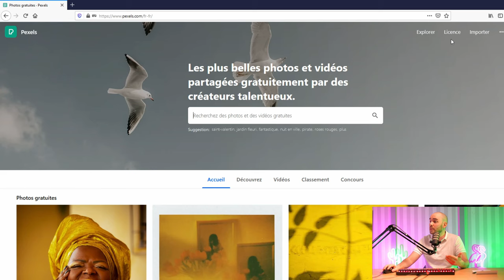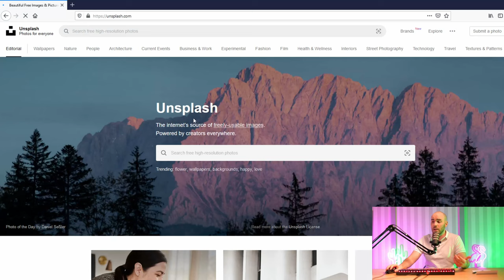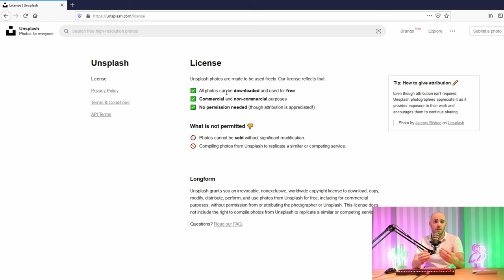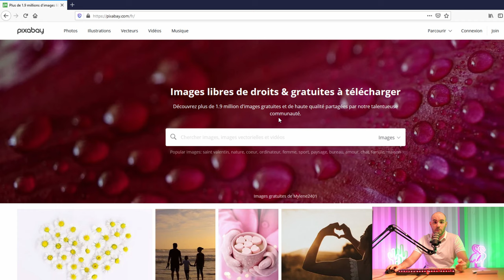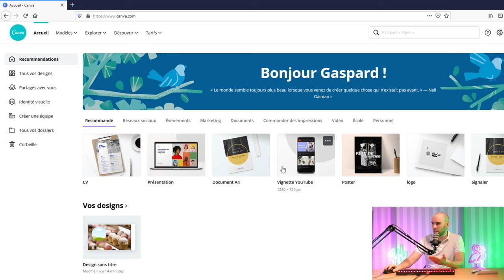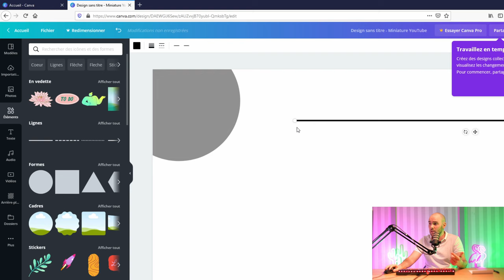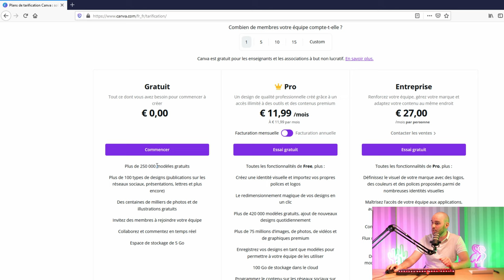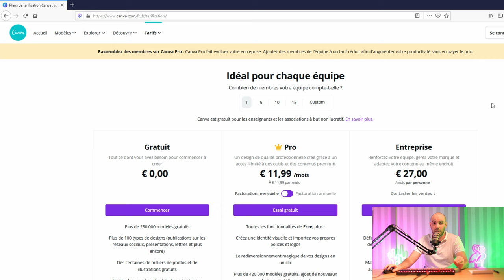Les 3 Meilleurs Sites pour Télécharger des Images GRATUITES et LIBRES DE DROIT en 2023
Où trouver des images libres de droit ? Je vous explique comment trouver des bibliothèques de photos de qualité sous licence gratuite. Vous pouvez télécharger des photos et les utiliser librement pour faire vos miniatures, bannières et autres designs.

Si tu cherches à vivre de ta passion sur Youtube, je suis là pour t'aider !
➡ Pose tes questions dans les commentaires